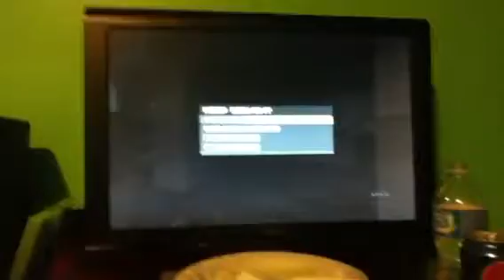TDM MW3 Comeback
Made a small comeback. A "Gypsy" is a person that will do the following; Flank, Flank Melee, Mod, Complains, Hacks, Boosts, etc.